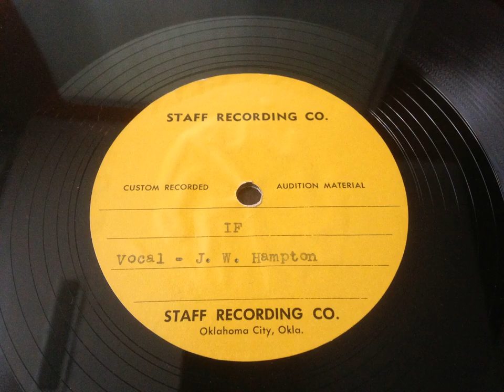If-J. W. Hampton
If-J. W. Hampton. Staff recording co acetate. The other side of this disc is “April showers”.